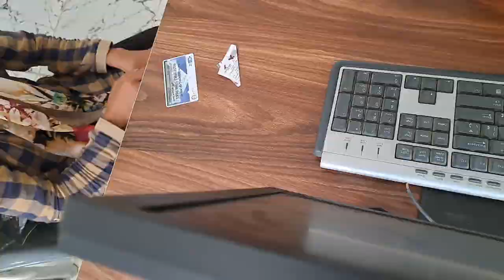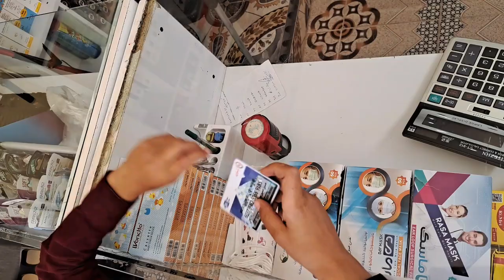Sad documentary: saving the girl from the scorpion bite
In the vast expanse of the arid desert, where the scorching sun mercilessly beat down upon the barren land, a nomadic girl named Amina fought for her very existence. She was a mere speck in the vastness of the desert, a fragile soul battling against the harsh realities of life. Her sun-kissed skin bore the marks of countless hardships, her weary eyes reflecting a lifetime of struggle.

Amina was born into a world devoid of mercy, where survival was a constant battle against the elements. Her nomadic tribe roamed the desert in search of water and sustenance, their lives intricately woven with the ebb and flow of nature. But as the years passed, the desert became more unforgiving, its resources dwindling, and hope fading like a mirage in the distance.

One fateful day, as the scorching sun reached its zenith, Amina collapsed under its relentless heat. Her frail body succumbed to exhaustion, her parched lips whispering prayers for salvation. The desert seemed to swallow her whole, its merciless grip tightening around her fragile form. Death loomed over her like a vulture, ready to claim its prey.

But fate had other plans. In the midst of this desolate landscape, a stranger stumbled upon Amina's lifeless body. His heart ached at the sight of her, a mere child abandoned by the world. With a surge of determination, he scooped her up in his arms, cradling her fragile frame against his chest.

The stranger, named Ahmed, was a wanderer himself, seeking solace in the vastness of the desert. But as he held Amina's lifeless body, a fire ignited within him, a burning desire to save her from the clutches of death. He knew that he couldn't let her slip away, that he had to fight against the odds and give her a chance at life.

With every ounce of strength he possessed, Ahmed carried Amina through the scorching desert, his feet sinking into the burning sand. The sun beat down upon them relentlessly, threatening to extinguish the flicker of hope that burned within him. But he pressed on, his determination unwavering.

Days turned into nights, and nights into days, as Ahmed traversed the treacherous terrain, his heart pounding with a mix of fear and hope. He whispered words of encouragement to Amina, his voice a lifeline in the vast emptiness of the desert. He refused to let her slip away, to become another forgotten soul lost in the sands of time.

Finally, after what felt like an eternity, Ahmed stumbled upon an oasis, a shimmering mirage amidst the desolation. With renewed vigor, he rushed towards the life-giving water, gently submerging Amina's frail body into its cool embrace. The water breathed life back into her, reviving her spirit and rekindling the flame of hope within her soul.

As Amina opened her eyes, she saw Ahmed's face, etched with exhaustion and yet radiating an indescribable warmth. She knew in that moment that she had been saved, not just from the clutches of death, but from a life of despair and desolation. Ahmed had become her guardian angel, her savior in the vastness of the desert.

From that day forward, Amina and Ahmed became inseparable. They formed an unbreakable bond, their lives intertwined like the threads of a tapestry. Together, they faced the challenges of the desert, their spirits unyielding in the face of adversity. Amina's nomadic tribe welcomed Ahmed with open arms, recognizing the profound impact he had on their beloved daughter.

In the years that followed, Amina grew into a strong and resilient young woman, her spirit unbroken by the hardships she had endured. She became a beacon of hope for her tribe, a testament to the power of love and determination. And as she looked back on her journey, she knew that she owed her life to the stranger who had saved her from the clutches of death.

The story of Amina and Ahmed serves as a reminder that even in the harshest of circumstances, there is always hope. It is a testament to the power of compassion and the strength of the human spirit. And as their tale echoes through the sands of time, may it inspire us all to reach out a helping hand to those in need, to save a life, and to be the light in someone's darkest hour.

1.
2.
3.
4.
5.
6.
7.
8.
9.
10.